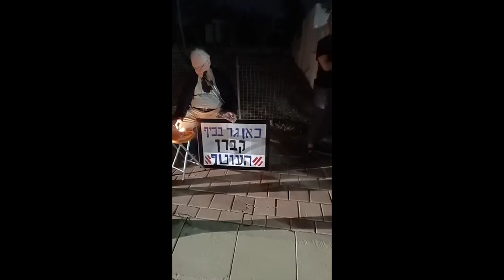Oct. 7th. Massacre: MK Danino's House, Omer (Near Be'er Sheva)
A woman was arrested because of drawing graffity stating the number (1400) of the people, children, women and men, murdered in the 7th of October attack.
MK Danino complained and the police arrested the women.
So we came to tell Danino, Netanyahu, Smotrich and Ben Gvir that we will not keep silent!